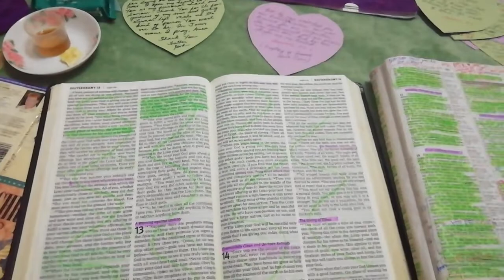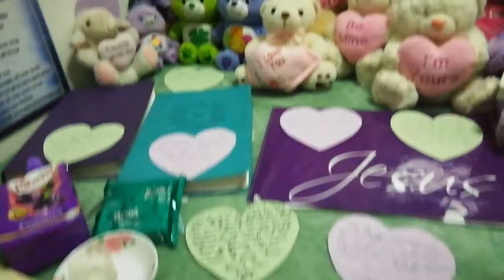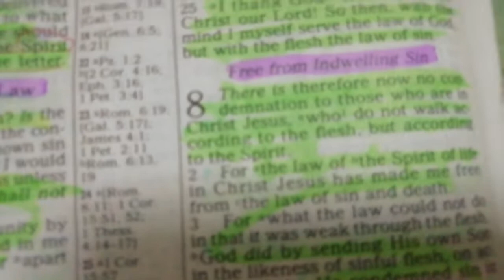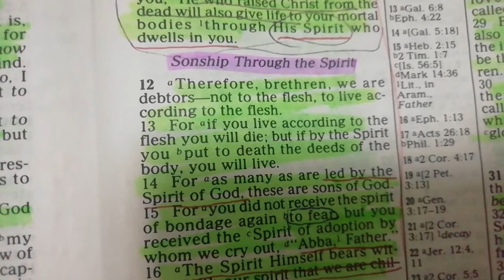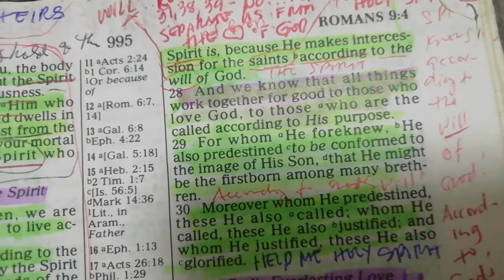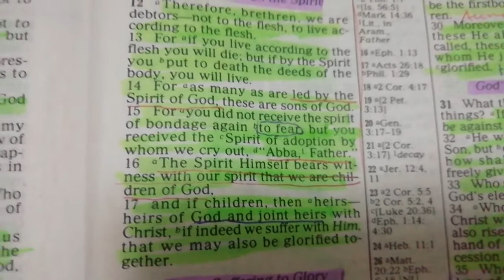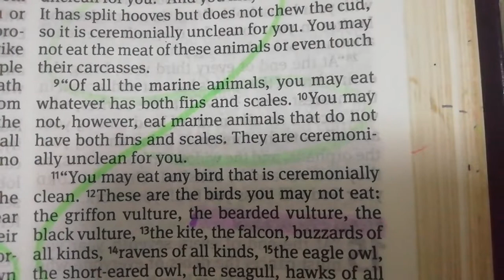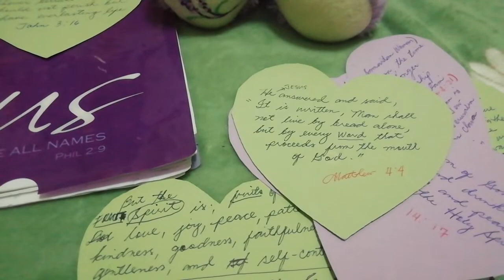DEUTERONOMY 14 | Ceremonially Clean And Unclean Animals | Romans 8| Sonship Through The Spirit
You have been set apart as holy to the LORD your God, and he has chosen you from all the nations of the earth to be his own special treasure. (Deuteronomy 14:2)

For as many as led by the Spirit of God, these are sons of God. For you did not received the spirit of bondage again to fear but you recieved the Spirit of adoption by whom we cry out "Abba, Father" (Romans 8:14-15)